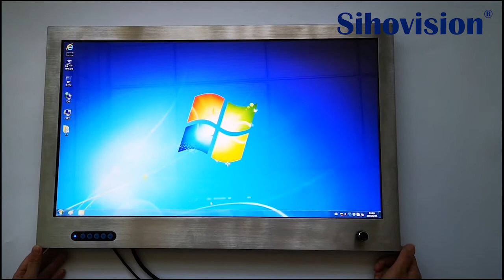24 INCH WALL MOUNT STAINLESS STEEL LCD DISPLAYS WITH DIMMER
KEY FEATURES
1. Robust and durable stainless steel enclosure, front panel IP65 waterproof.
2. 24'' Industrial LCD panel, High resolution: 1920*1080, high brightness 1000 nits, sunlight readable. Cover with 3MM tempered glass for vandalproof.
3. With a dimmer on the bezel to adjust the brightness, can adjust the brightness from 100% to 0.
4. High performance mainboard, 7x24 continuous operation.
5. VGA+HDMI+DVI interfaces, 12V Phoenix terminal.
6. Support wall mounting, embedded mounting, desk stand mouting etc.